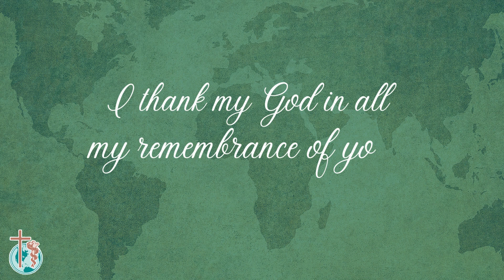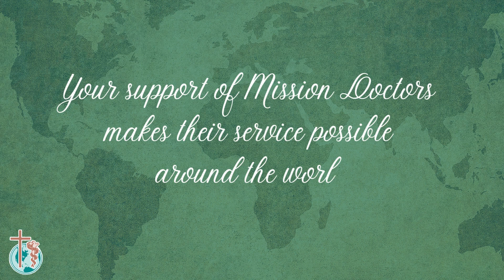A Message of Thanks